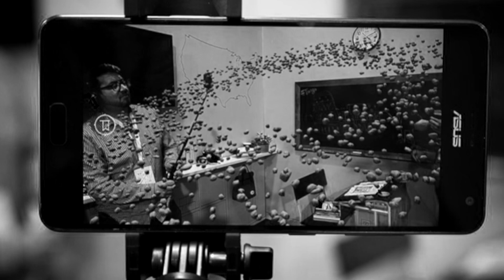88 Mind-Bending Examples of How 5G Will affect our Daily Lives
The race to 5G is heating up. Telecom companies are racing against other telecom companies, cities competing with other cities, and even countries are battling against other countries in a rush to be the best.

5G is the next-generation communication network that has been christened by the media hype machine with phrases like “world-changing,” “quantum leap,” and “this will change everything” to describe what lies ahead.

When it comes to speed, 5G will offer speeds that far exceed those of 4G. Currently, 4G currently offers download speeds of 100Mbps, about five times the speed of 3G. But 5G will offer speeds up to 100Gbps or faster.

However, 5G isn’t just about speed. It’s about pervasiveness, capacity, durability, dimensionality, intelligent machines, privacy, security, trust, ethics, tons of new standards, and finding new ways to transform our own human experience.